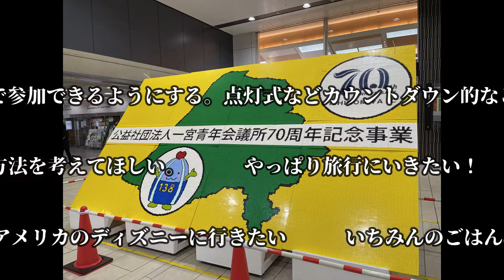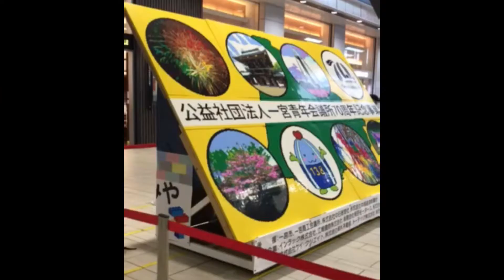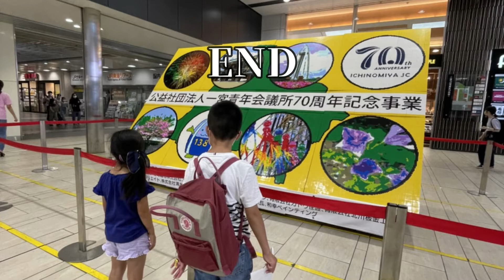【レゴ®ブロックで創ろうみんなのいちのみや】一宮市民と共に『コロナ禍でもやってみたいこと』についてのコメントを集めながらモザイクアートを作成！！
2021年度　公益社団法人一宮青年会議所の8月公開事業で行われた【レゴ®ブロックで創ろうみんなのいちのみや】の作業風景とコメント集です。
日本で唯一のレゴ®ブロック認定プロビルダー　三井　淳平氏監修のもと作成されました。
参加者1000人を超える事業になりました。
ご参加いただきました皆様、本当にありがとうございました。
公益社団法人一宮青年会議所はこれからも活動を続けていきますので、応援よろしくお願いいたします。

各ＳＮＳでも活動報告をしております。
ＨＰと合わせてご覧ください。

アカウント名：ichinomiya_jc

【事務局】
住所 〒491-0858　一宮市栄4-6-8
一宮商工会議所5F